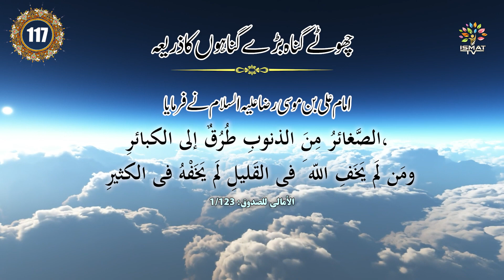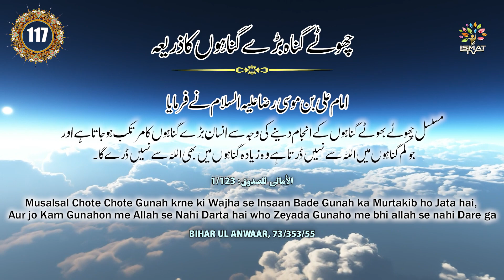#117 Daily Hadees || Chote Gunah Bade Gunaho Ka Zariya || Maahe Zilhaj